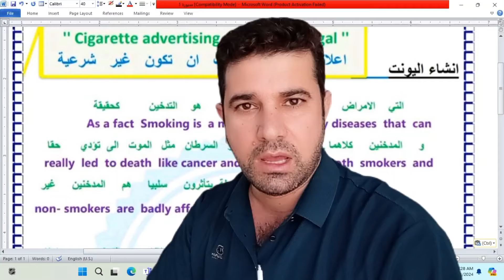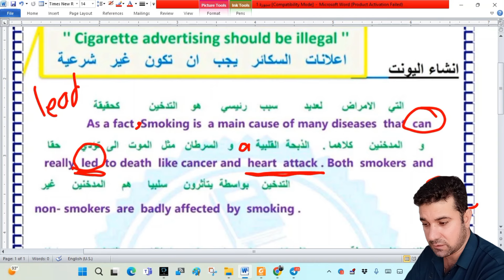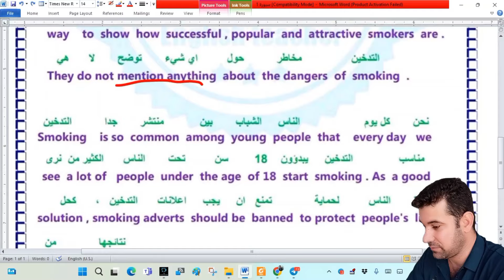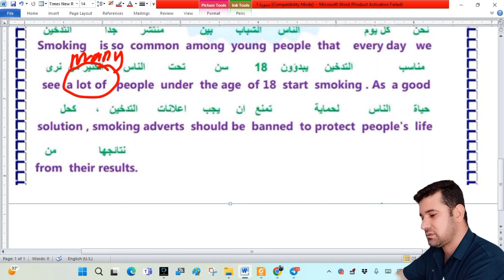اخطاء_يرجى_الانتباه_لها. تصحيح الاخطاء في انشاء احد الاساتذة الفصل الاول التدخين